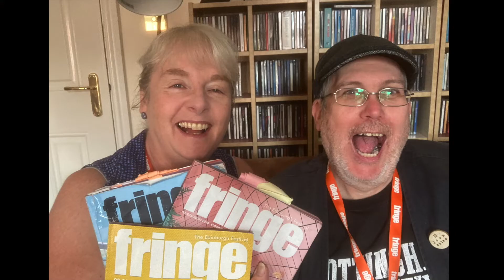This is Your Trial 4**** Sinners Review (Edinburgh Fringe 2022)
Guilty or innocent? You decide. The five-star, award-winning comedy courtroom show where audience members accuse friends of crimes is back! Top comedians take on the role of Judge, Prosecutor and Defence lawyers, hearing testimony, cross-examining witnesses and improvising their arguments for each case. It’s then up to the audience as jury to deliver their verdict. An international success, with four years in Australia and Ireland, the inspiration for CBBC's hit show Monster Court and eight years at the Fringe.